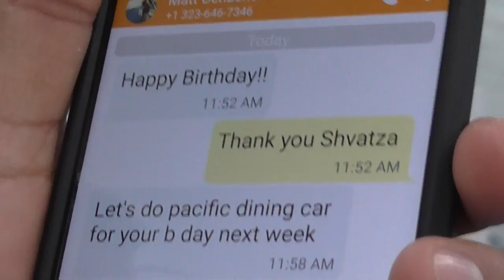WHAT RICKY FUENZ DID ON HIS BDAY EsNews Boxing